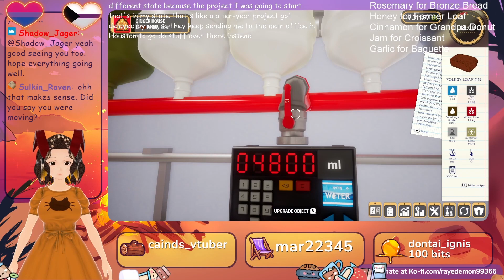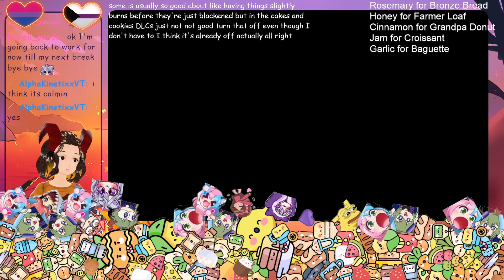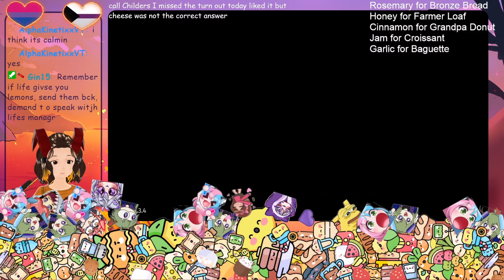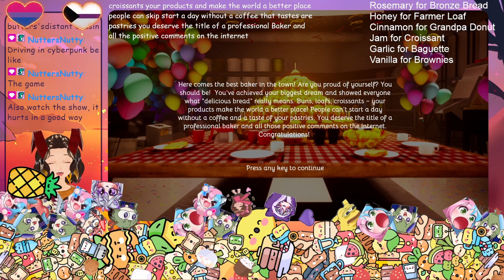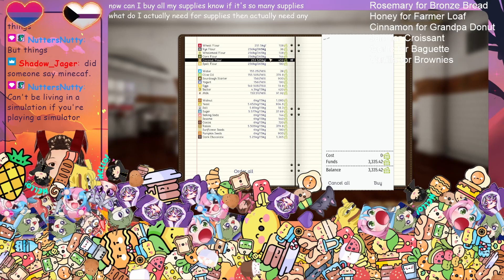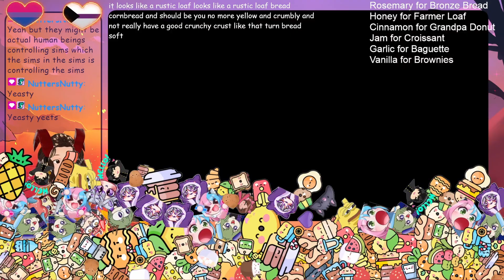Bakery Simulator (4/4)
Finished the story~!
Still want to play it every once in a while to get the best ingredients, but probably the last time I'll play it for stream.